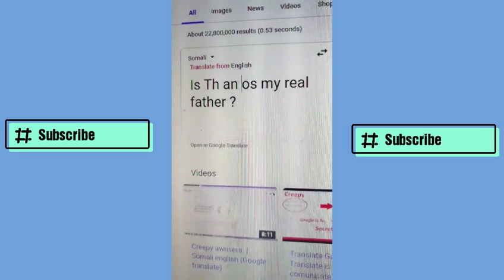WTF Moments in Real Life TikTok Videos _ EP 1 _ Best Latest Trending Tamil TikTok Collection